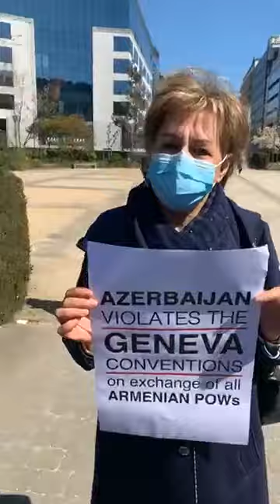Բելգիայի հայերը ցույց են կազմակերպել